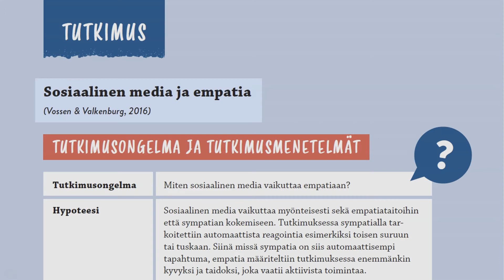Tutkimukset psykologian opiskelussa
Lukion Mieli-sarjan tekijä Atte Tahvanainen kertoo, miten psykologian tutkimuksia käsitellään sarjassa.